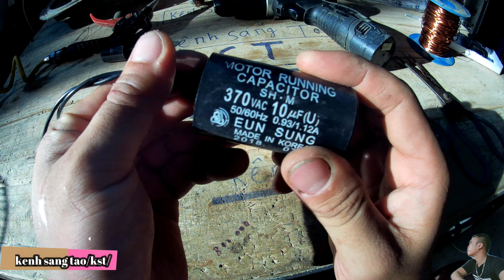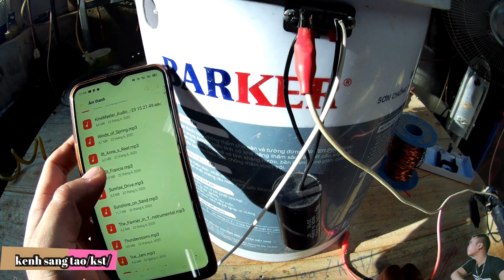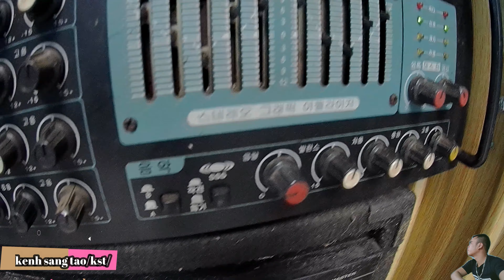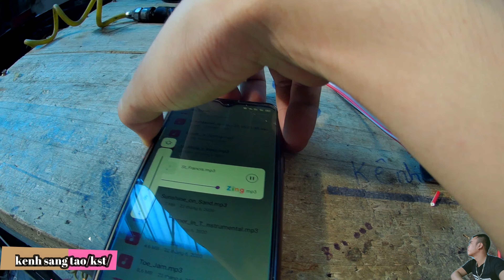chế phân tần loa bát từ cây sắt vụn lọc tiếng bát loa siêu trầm cực mạnh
,lưu yk âm ly hoặc mạch công suất phải khỏe
từ những thứ tưởng chừng vứt đi               ,,,,,,,,,lưu yk âm ly hoặc mạch công suất phải khỏe,,,,,,,,

Mình Xin Gửi Lời Chào Và Lời Chúc Thân Thương Nhất Tới Các Bạn Đang Xem Clip Của
Các Bạn Đừng Quên Ấn Đăng Ký Kênh Để Theo Dõi Kênh Của Mình Nhé Và ấn Vào Chuông Thông Báo Mỗi Khi mk Ra Clip Các Bạn Sẽ Được Nhận Thông Báo Nhé

MÌNH LÊN ĐÂY NHẰM MỤC ĐÍCH CHIA SẺ VÀ HỌC HỎI RẤT MONG ĐƯỢC SỰ GIÚP ĐỠ CỦA CÁC BẠN ĐỒNG NGHIỆP
 DO KINH NGHIỆM MÌNH CÒN ÍT CÓ GÌ SAI SÓT MONG MỌI NGƯỜI BỎ QUA CHO MK
                                   Clip Chỉ Mang Tính Chất giao Lưu Và Học Hỏi Lẫn Nhau

linh kênh góc sáng tạo

                                                   được đăng ký bản quyền' youtube.com
 kênh sáng tạo /kst/
      nghiêm cấm các hành vi sao chép sẽ bị xóa kênh của bạn ngay lập tức
từ những thứ tưởng chừng vứt đi